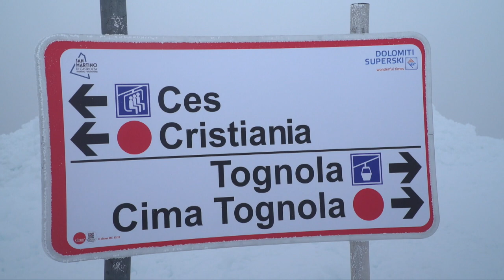DOLOMITI ENDLESS FUN: Ep. 4 – Pista Cristiania, Ski Area San Martino di Castrozza – ICARUS ULTRA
12 piste immancabili. 12 località. 12 ospiti speciali. Le Dolomiti e un unico comprensorio sciistico, il più grande del mondo. Ad introdurci ciascuna pista di questo nostro lungo tour è l’ex sciatore azzurro Mirko Deflorian: in questi primi episodi andiamo alla scoperta della Cristiania a San Martino di Castrozza - Passo Rolle